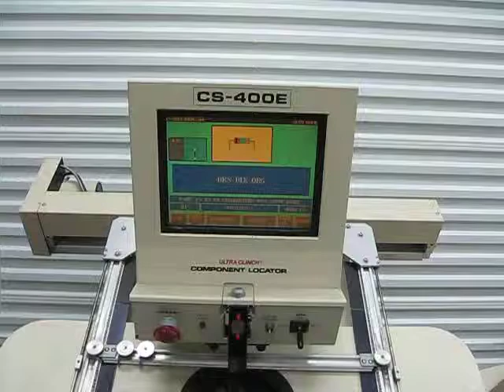Contact Systems CS400E 1998